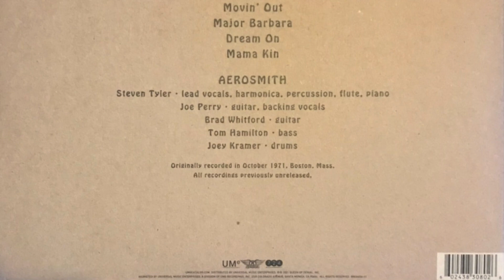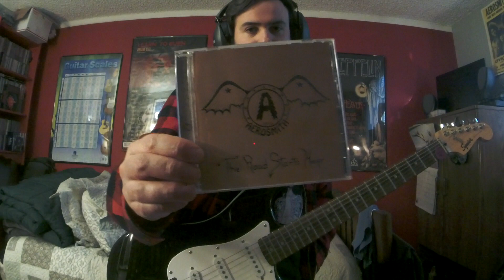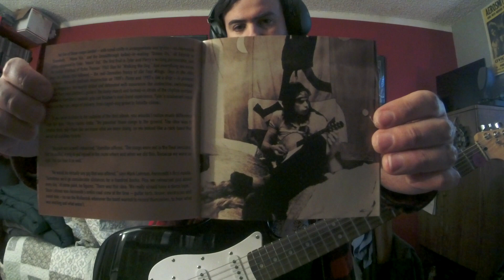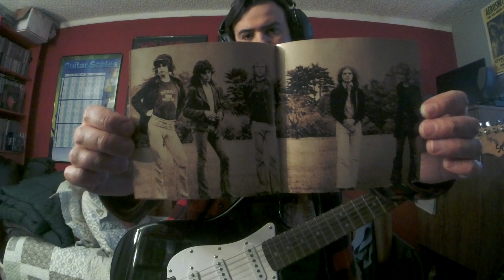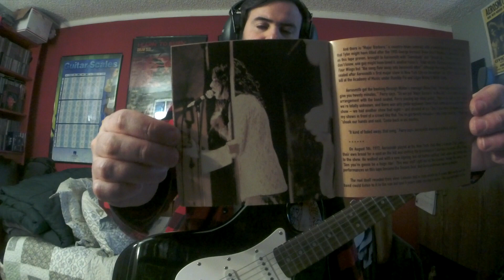\A/ Aerosmith INTRO / SOMEBODY ("The Road Starts Hear" 2022 / Boston MA October 1971)(Guitar Improv)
Joey Kramer THROWN OUT of "Roosevelt High" FOR FIGHTS, Steven Tyler busted for GRASS IN THE LOCKER, Tom Hamilton BUSTED FOR ACID FIND IN "Sunapee" New Hampshire, Joe a Perry a DROP OUT. Brad Whitford MAYBE the QUITE ONE LOL.The 18 to 21 year olds BURSTING WITH A MEAN RUDE REPUTATION get together@"The Barn" in Sunapee making $30 a night jamming."Aerosmith" played their first gig in Mendon, Massachusetts at "Nipmuc Regional High School"(now "Miscoe Hill Middle School")on Nov 6, '70.In '71, Ray Tabano was replaced by Brad Whitford, who also attended the Berklee School of Music.But it was after "The Bad Boys" from Boston played an astonishing show at "Max's Kansas City club", Clive Davis(president of "Columbia Records")signed Aerosmith for a record deal in summer of '72 to record their 1st LP "Aerosmith."This LP is very overlooked upon compared to Aerosmith's later albums, but I think the best is kept secret.Solid, bluesy, and a heavy hard driven album."Dream On" was the song that made the album sell of course, but IMO it's over played and there are many hidden gems on this album.What stuck out to me on this album was Steven Tyler’s "Kermit The Frog" muppet voice on all the tracks which does not sound anything like him on any other album after the first LP.Steven claimed that he wanted to disguise his voice to sound like an old bluesy singer of some sort.Steven and the rest of the band also said that they were so nervous when the red recording light went on that they froze and Steven had this nervous feeling which also makes his voice sound very different, he was very self conscious of his normal singing voice so he went with this "Kermit The Frog" nervous voice with these CAT SCREECHING ROCK'N ROLL VIBRATO LIKE SQUEALS which I love.His 1st album voice reminds me of a young rock'n roll teenager boy trying to fight for those notes which makes him a pure bluesy rock'n roll vocalist.I read JK came up with the band name and use to write it on his school books.Here I am back tracking before the debut("Aerosmith" recorded fall '72 released Jan 5, '73),playing along to Aerosmith's early 1st known recordings of songs still being worked out during a solid rehearsal or soundcheck in Oct '71 2 months after Brad Whitford joined \A/(according to the party/band involved with the recording it was not a gig)recorded by \A/ roadie Mark Lehman on Joe Perry's Wollensak 3M 1280 reel-to-reel tape machine(possibly only 2 channels)(brought everywhere for recording purposes)he got in his teens from his parents for X-mas.Location of the recording not confirmed, but somewhere in Boston possibly in the basement of a women's dormitory with a elevator loading doc@Boston University not far from the bands apt. 1325 Commonwealth Ave.Steven said "lets put a demo tape down."No label contracts in the picture yet!The recording opens up with background chattering/noises(reminds me of a bar)and Joe, Brad play with Peter Green's "Fleetwood Mac's" '68 song "Albatross" released on "The Pious Bird of Good Omen" LP Aug 15, '69."Somebody" Tyler(Steven Tyler aka Steven Tallarico)co-wrote when he was a drummer for previous NY band "Chain Reaction"(made 2 singles '66, '68)and credits to Tyler's old band member/roadie Steve Emsback.Steven wrote the lyrics about trying to meet the right woman.The song stayed on the setlist from about '70ish-'73ish, then popped up in later years.I CAN tell you that Brad and Joe were using Gibson and Fender guitar's.I have seen a lot of early photo's of both Joe and Brad using some sort of Gibson Les Paul Special's with P-90 pickups during the early Aerosmith years('70-'74)and Fender late 60's or early 70's Stratocaster's with Marshall and Ampeg amp stacks.You can see a real good picture of Joe and Brad's gear(and early Aerosmith wings logo)on the "Aerosmith Write Me A Letter Radio Broadcast Boston 1973" album released on CD.Check out Brad's Gibson Les Paul during early the 70's(70-73), looks like there is a custom paint job of something over the pick guard and neck pickup.It kind of reminds me of Jimmy Page's Fender "Dragon" Telecaster he used with "The Yardbirds" and early "Led Zeppelin".Also check out Aerosmith live on the Midnight Special '74 as you can clearly see Joe playing a black late 60's early 70's fat headstock Fender Stratocaster with a rosewood fretboard and a black Gibson Les Paul Special with P-90's, tobacco sunburst Gibson Les Paul Jr. and Brad playing a dark sunburst/tobacco sunburst like Gibson Les Paul Jr. with one P-90 pickup.I have also seen Joe use a white/cream late 60's early 70's fat headstock Fender Stratocaster with a maple fretboard. Kind of reminds me of "Jimi Hendrix's" Strat he played at "Woodstock" '69.
Aerosmith
Steven Tyler-lead vocals, harmonica, percussion, flute, piano
Joe Perry-guitar, backing vocals
Brad Whitford-guitar
Tom Hamilton-bass
Joey Kramer-drums
Gear
RolandMicroCubeGXAmp(ClassicStack/Delay)
Fender/Squier'21HTBulletStratocaster
BossBD-2BluesDriver
ErnieBallCoilCable
JimDunlopPick